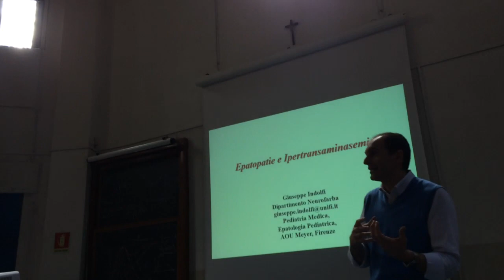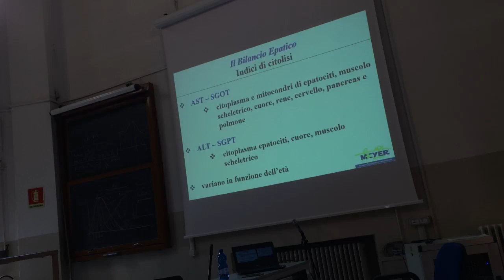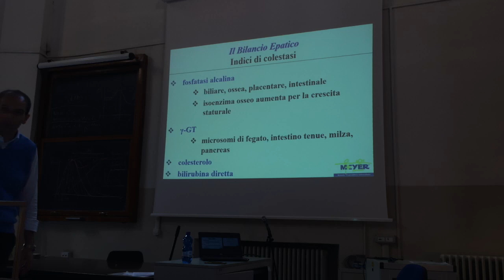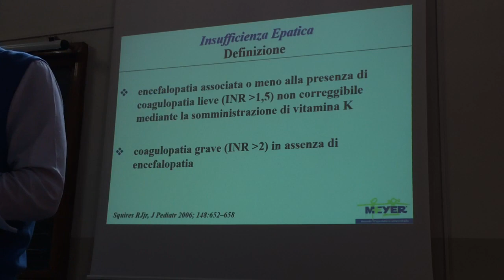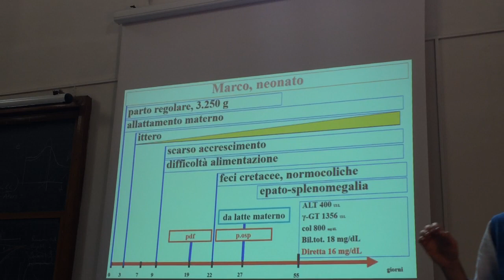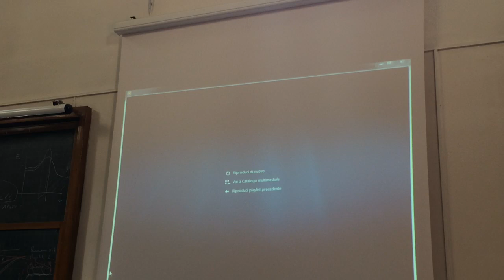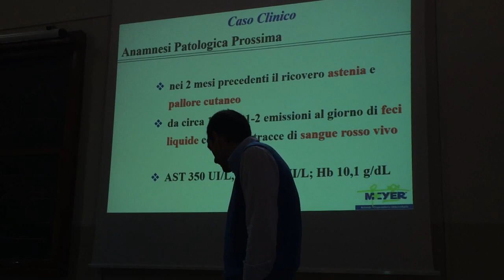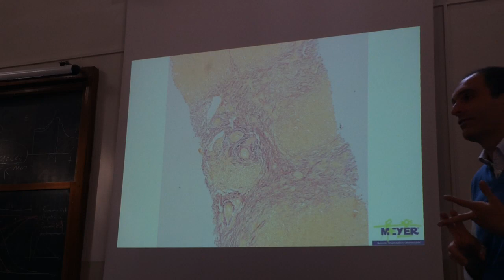Pediatria - epatopatia, transaminamemia